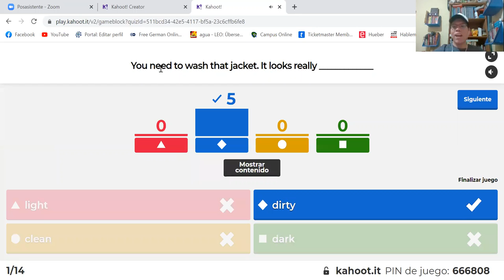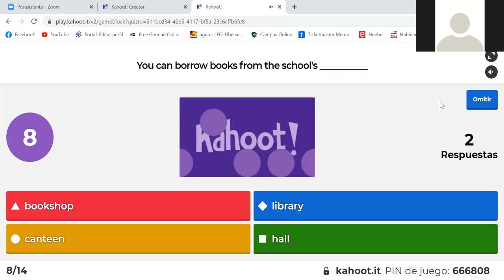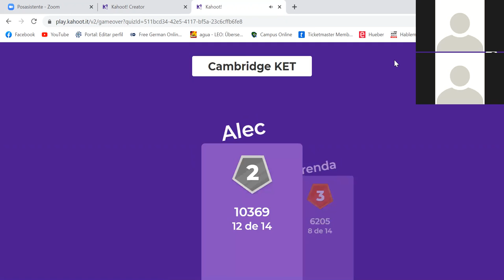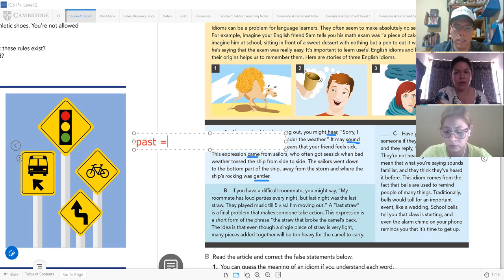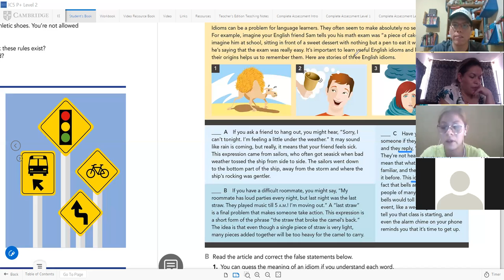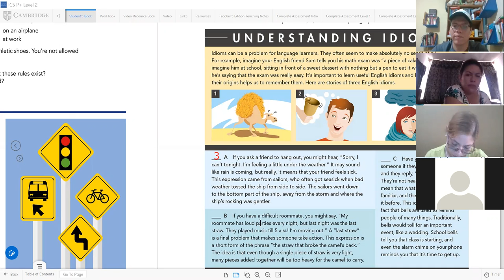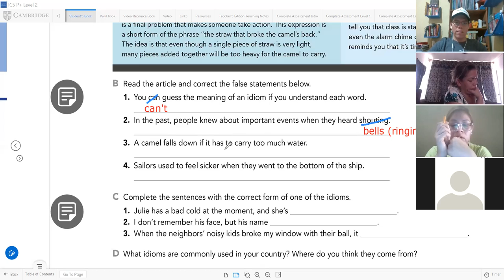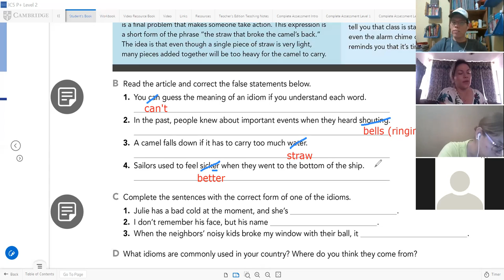ENGLISH B1 Class 26